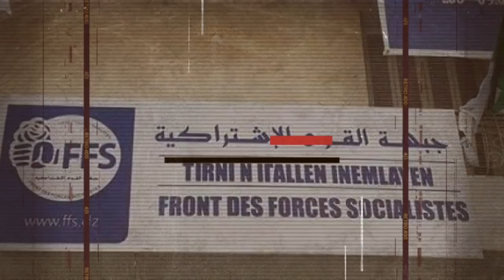Bouillonnement dans la maison FFS | Du nouveau dans le dossier khalida Toumi | la princesse Latifa..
Rencontre avec le président Tebboune : Bouillonnement dans la maison FFS.
Dubaï : la princesse Latifa, de mère algérienne, détenue dans une villa.
Justice : du nouveau dans le dossier de khalida Toumi.